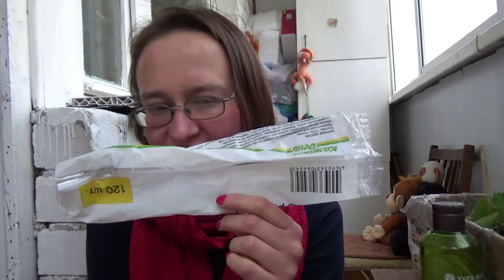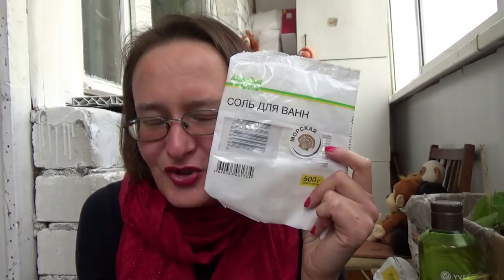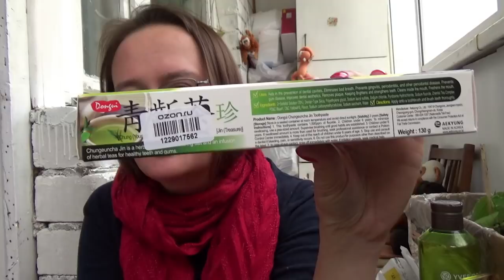пустые баночки апрель 2019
Если хотите мне что-то прислать или написать письмо:
152616, Ярославская обл, г. Углич,  Косырева Ольга Игоревна, до востребования ;-)